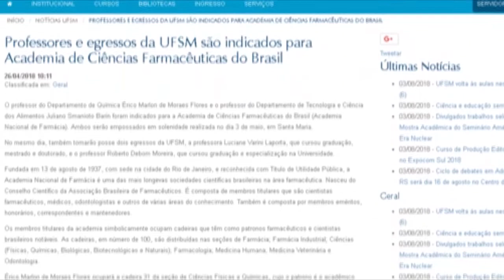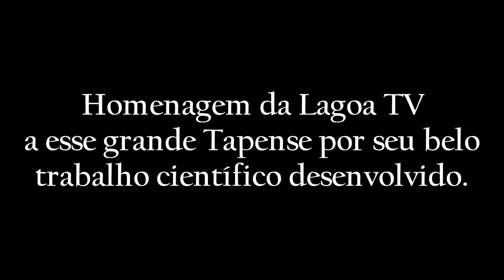TAPENSE É O MAIS NOVO INTEGRANTE DA ACADÊMIA BRASILEIRA DE CIÊNCIA